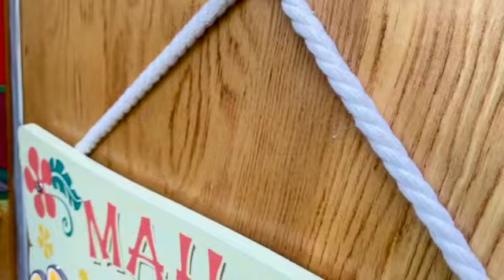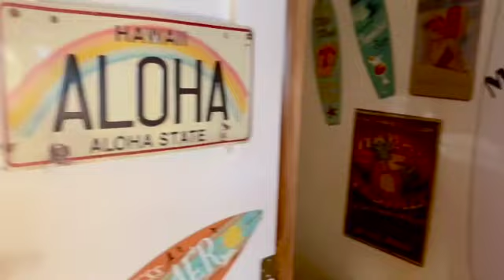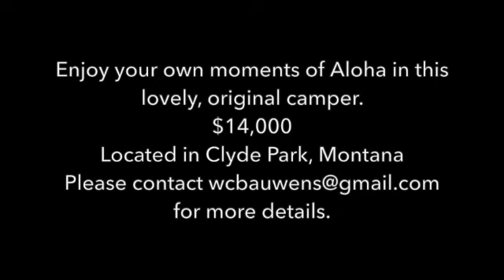Vintage Aloha Camper